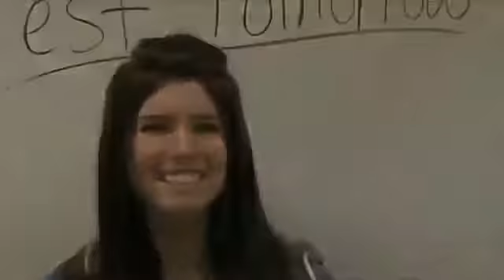Songs in Real Life Drury High School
Songs In Real Life! | songs Dexter Gunter
this video if one of your FAV songs was in it!
Comment your FAV song if you gave this video a thumbs up